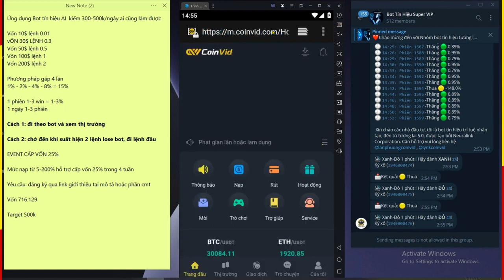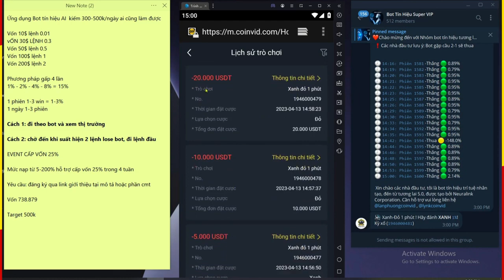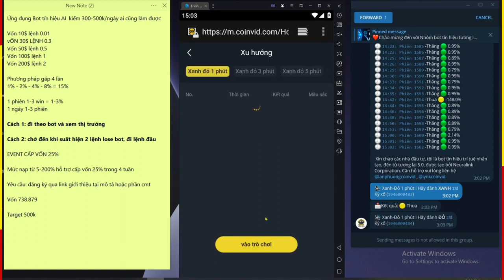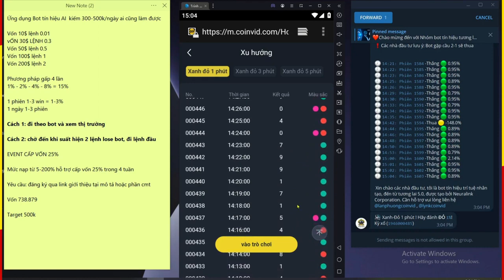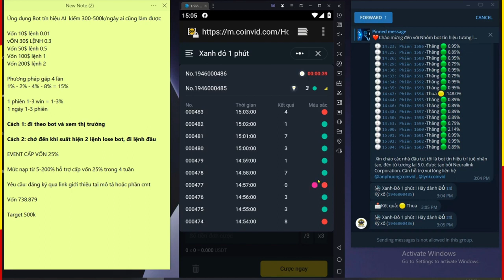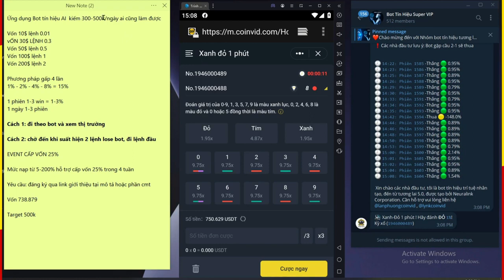Bot Đọc Lệnh Coinvid - ứNg Dụng Bot Tín Hiệu Kiếm Tiền - Tút Hack Xu Coinvid 500k/ngày